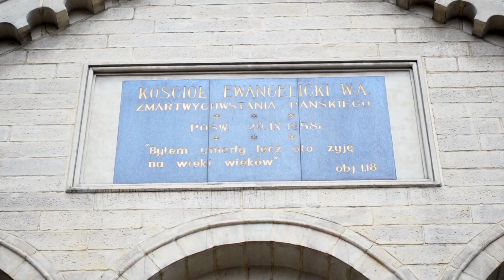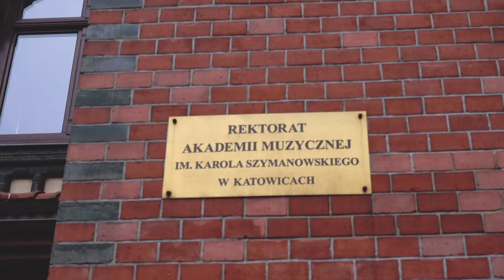Polonia - Katowice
Viaggio in Polonia...katowice, musei chiese e zoo